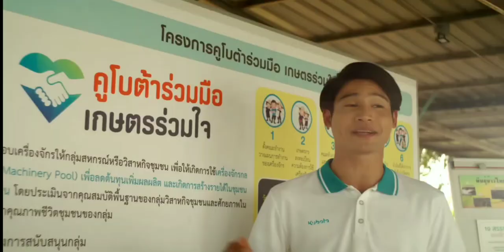โฆษณาไทย 2564 - 184 HD